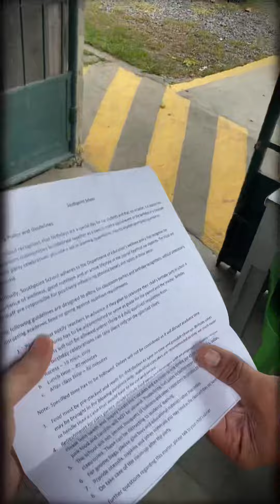Levi’s 8th Birthday Simple Celebration